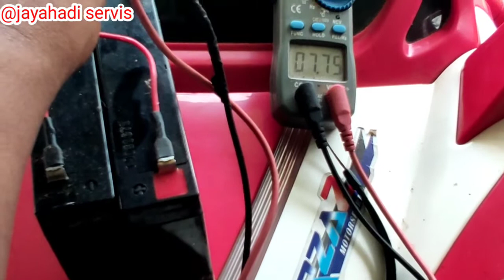cara mudah servis rc mobil tunggangan anak anak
assalamu'alaikum. buat kawan kawan smua. semoga slalu dalam lindungan ALLAH  .

buat kawan yg punya mainan yg bisa di naiki anak anak. ketika mengalami kerusakan coba buka dulu dan coba lakukan seperti di video ini. mungkin saja kerusakan rc mobilan kawan mengalalmi hal yg sama dengan apa yg seperti di dalam video.

mobil remot dinaiki anak
mobilan rc
mobil rc anak
mobil remot anak yang bisa dinaiki
rc mobil offroad